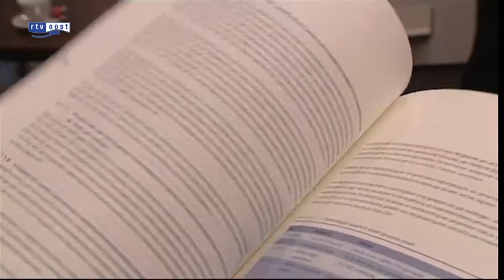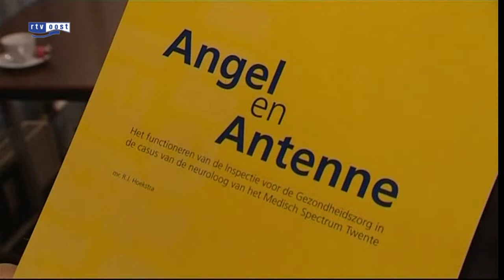Waarschuwing voor inspecteur in zaak ex-neuroloog Jansen Steur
Het Regionaal Tuchtcollege voor de Gezondheidszorg (IGZ) in Zwolle heeft een voormalig inspecteur voor de gezondheidszorg een waarschuwing gegeven voor zijn rol in het toezicht op de omstreden ex-neuroloog Ernst Jansen Steur. Dat heeft het tuchtcollege vrijdag gemeld.

De inspecteur liet de Twentse ex-neuroloog in Duitsland werken terwijl niet aan alle voorwaarden was voldaan, aldus het tuchtcollege. Vijf voormalige patienten van de neuroloog klaagden in totaal drie voormalige inspecteurs aan. De klachten tegen de andere twee inspecteurs zijn afgewezen.